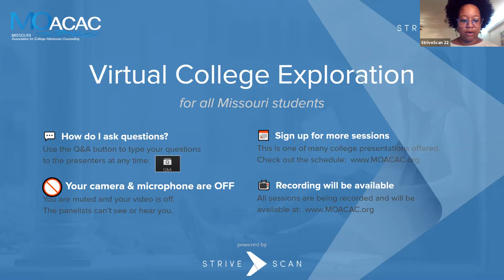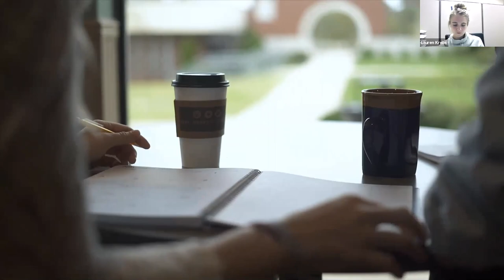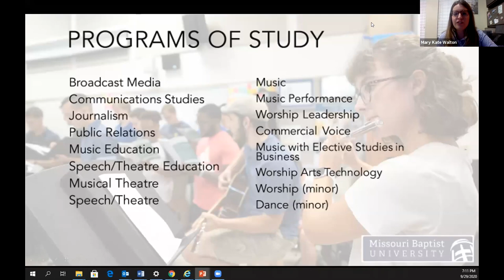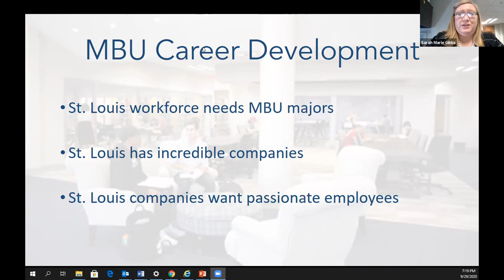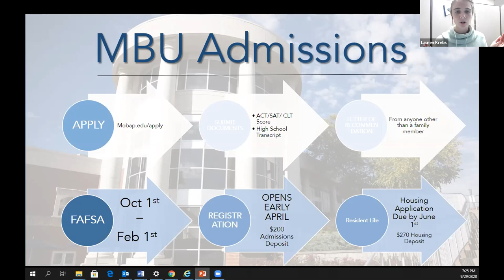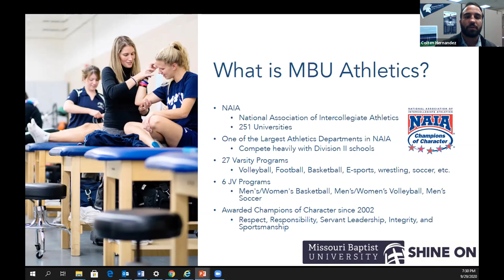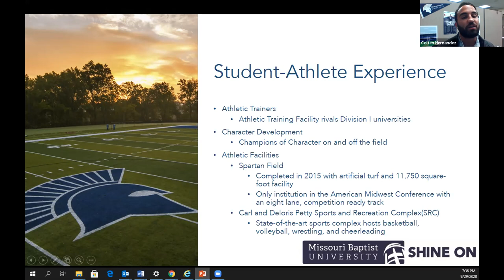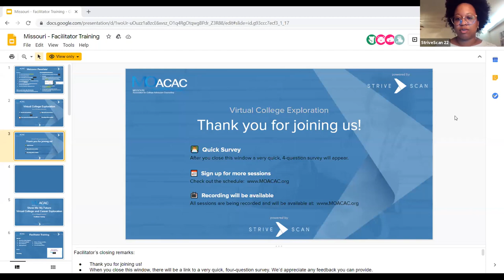Missouri Baptist University - MOACAC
Why would a Christian, liberal arts university located in St. Louis, Missouri rank number 7 in the Wall Street Journal’s rankings for inspirational universities? In this session, learn from MBU students, faculty and alumni about how MBU is redefining the idea of a Christian education. With more than 50 undergraduate degree programs, state-of-the art facilities, nationally-recognized athletics and a student body challenged to search for truth within a Christ-centered framework, we are creating a campus of people inspired to better themselves and their future.